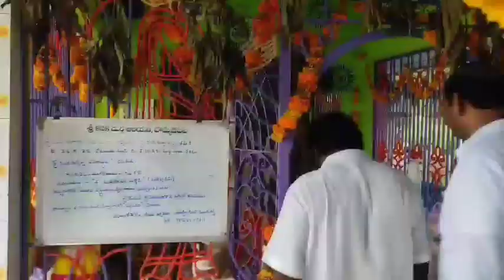దేవీ నవరాత్రి మహోత్సవ సందర్భంగా యానాంలో వివిధ చోట్ల వెలసిన అమ్మవారిని దర్శించుకోవడం జరిగింది మల్లాడి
దేవీ నవరాత్రి మహోత్సవ సందర్భంగా యానాంలో దొమ్మేటి పేట శ్రీ కనక దుర్గమ్మ వారి శరన్నవరాత్ర మహోత్సవ కార్యక్రమానికి , న్యూ రాజీవ్ నగర్ కాలనీలో వెలసిన వన దుర్గాదేవి అమ్మవారి మహోత్సవనికి, గణపతి నగర్ లో వెలసిన శ్రీ విజయదుర్గ అమ్మవార్లను దర్శించుకొని ప్రత్యేక పూజలు నిర్వహించిన పుదుచ్చేరి ప్రభుత్వ ఢిల్లీ ప్రత్యేక ప్రతినిధి & తిరుమల తిరుపతి దేవస్థానం పాలకమండలి సభ్యులు మల్లాడి కృష్ణారావు గారు.
ఆలయ కమిటీ సభ్యులు మరియు ప్రజలు మల్లాడి కృష్ణారావు గారిని ఘనంగా సత్కరించారు.